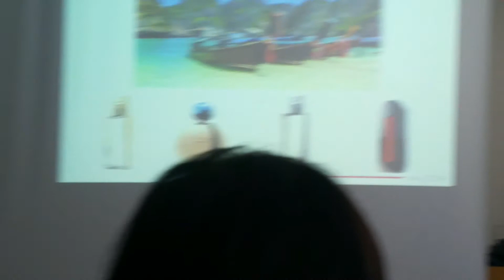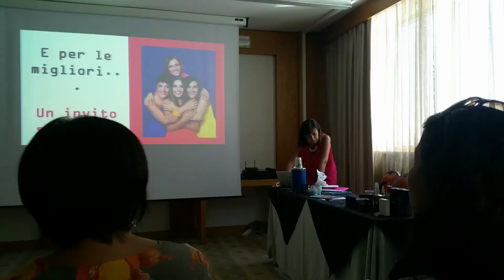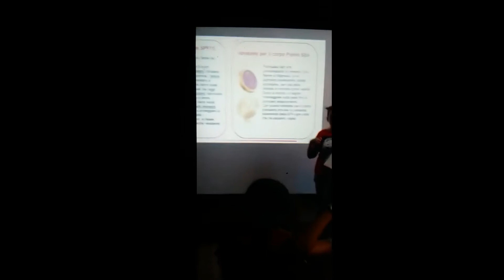Avon Day giugno 2017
Ecco a voi un vlog un pò più completo ...spero che vi piaccia e che vi tenga compagnia, qui vi presento finalmente la mia resposabile carmen e le mie college avon leader.